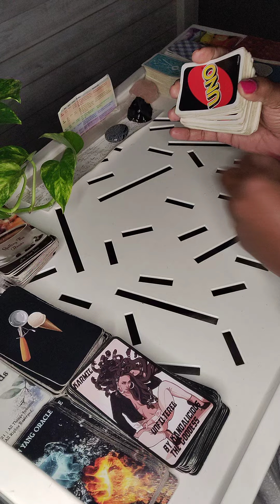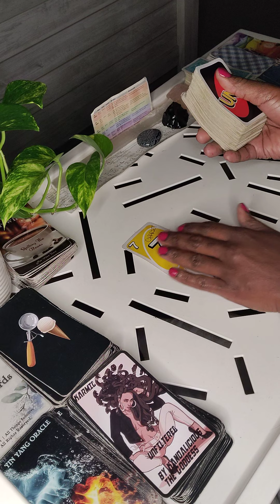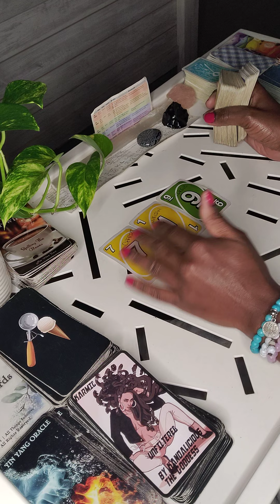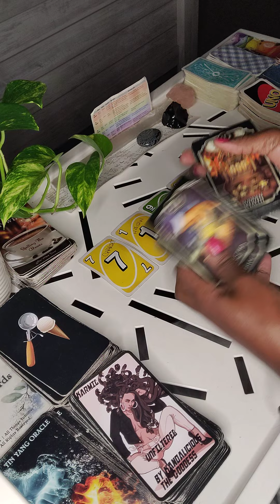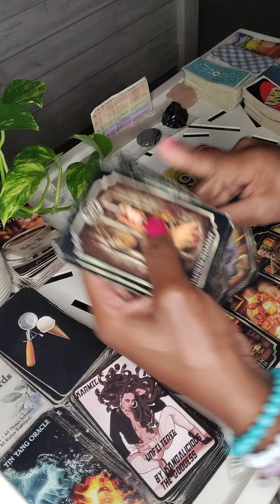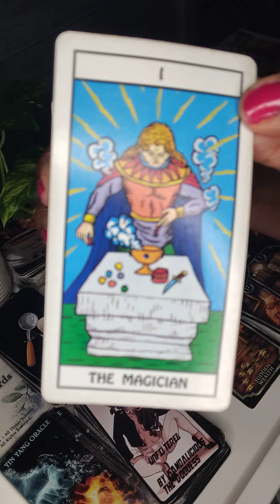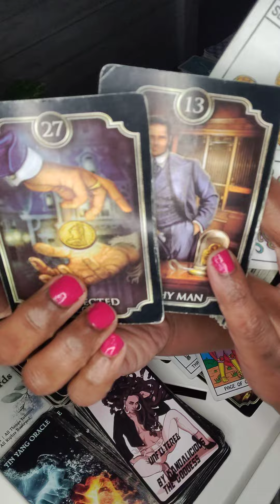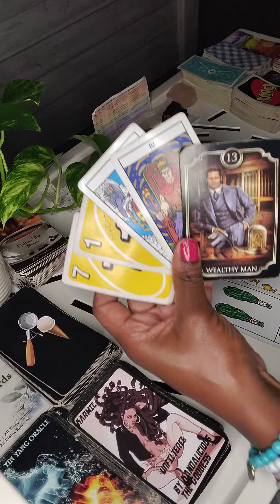A Wealthy Person Is Ready To Invest In Your Business! Mo Money, Mo Money, Mo Money!! 💡 🌟💰💰💰💰💰💰